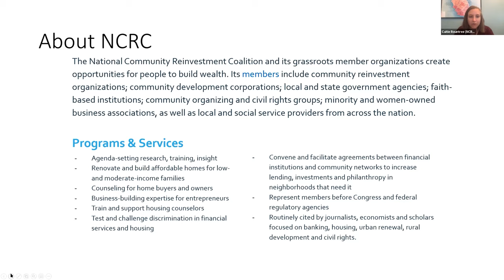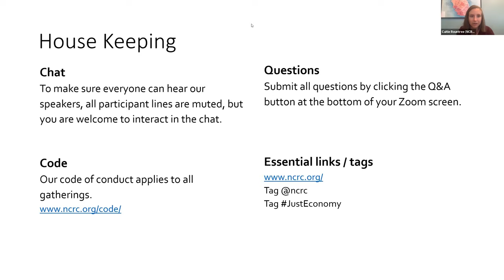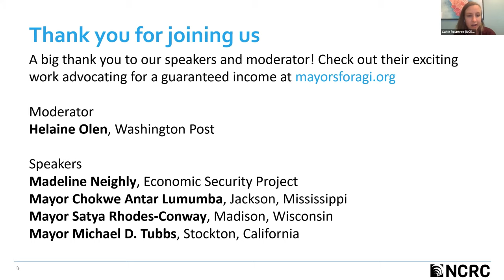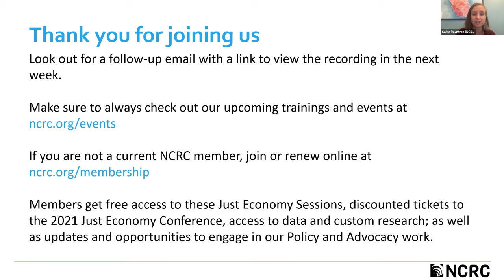Just Economy Session - Mayors for a Guaranteed Income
The federal response to the COVID-19 pandemic has brought renewed national attention to the idea of a guaranteed income as a potential game-changing approach to tackle the nation's deep economic inequality.

Building on the promising results of the Stockton Economic Empowerment Demonstration, Mayor Michael Tubbs of Stockton, California, has partnered with the Economic Security project to launch Mayors for a Guaranteed Income. The mayors involved with MGI are advocating for a guaranteed income at the local, state and federal level.

Moderator
Helaine Olen, Washington Post

Speakers
Madeline Neighly, Economic Security Project
Mayor Chokwe Antar Lumumba, Jackson, Mississippi
Mayor Satya Rhodes-Conway, Madison, Wisconsin
Mayor Michael D. Tubbs, Stockton, California